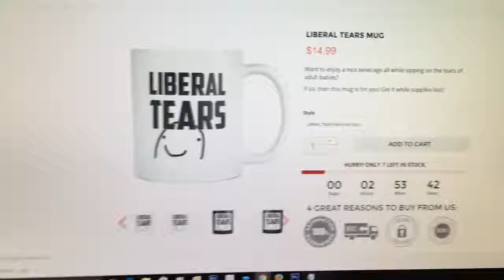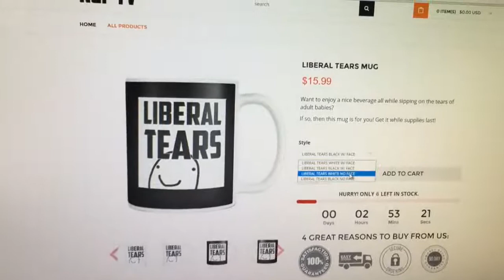Trey Gowdy DESTROYS Smug Mayor Over 20,000 Illegal Immigrants with Criminal Records Releas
Liberal Tears Mug - Trey Gowdy DESTROYS Smug Mayor Over 20000 Illegal Immigrants with Criminal Records Released 2 trey gowdy .

Trey Gowdy Destroys Smug Mayor over Illegal Immigrants. Trey Gowdy REKTS Illegal Immigration and Citizenship offer by Idiot Mayor. Saldana destroyed over .

Trey Gowdy manhandles Professor over Immigration. What happens when an Alpha male questions a beta male? Watch Trey Gowdy dismantle this .

Liberal Tears Mug - cspan trey gowdy, hillary clinton v trey gowdy, is trey gowdy, is trey gowdy a democrat, is trey gowdy dead, is trey . Liberal Tears Mug - Trey .